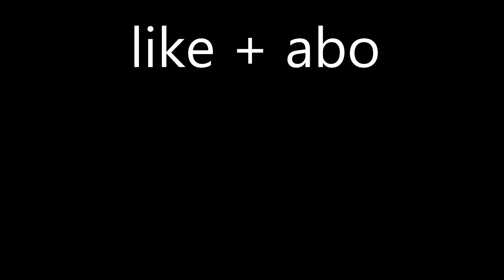Lego Train World #6 - Bahnhofsgebäude, Schienendesign und neue Figuren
In diesem Video zeigen wir euch die weiteren Fortschritte an unserer Train-World. Wir bauen an den Einfahrtsgleisen für den Bahnhof weiter, begrüßen zwei tolle neue Mitglieder im YouTube Treff und gestalten das Bahnhofsgebäude mit den passenden Fenstern. Viel Spaß!
Kanalvorstellung - unbedingt mal vorbeischauen:
0:00​ - Intro
0:41 - Die neuen Teile
1:08 - Bahnsteig und Blumenkästen
1:10 - Bretter im Gleisbett
3:08 - Steine im Weltall
3:52 - Ein weiterer Besuch
4:32 - Neue Pflanzen
5:36 - Das Bahnhofsgebäude
6:31 - Outro